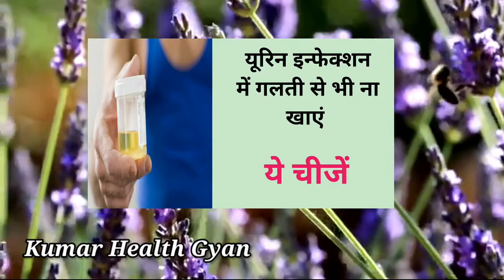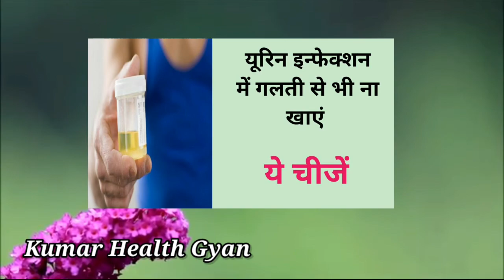Urine infection me kya na khaye | यूरिन इन्फेक्शन में गलती से भी ना खाएं ये चीजें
You will get health, fashion, beauty related information to my channel.

कौन सी चीज खाने से शरीर को फायदा होता है और कौन सी चीज खाने से नुकसान

Note : Before use any nuskha aur remedy or product of our channel please make sure to take advise with your personal doctor.

NOTE : ALL THE IMAGES/PICTURES BACKGROUND MUSIC / VISUAL SHOWN IN THE VIDEO BELONGS TO THE RESPECTED OWNERS AND NOT ME..